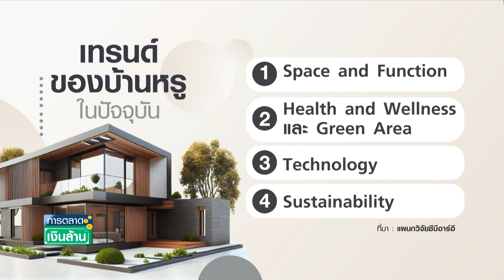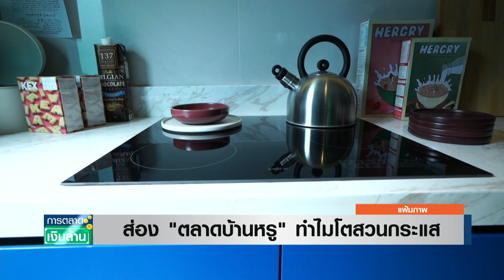ส่อง "ตลาดบ้านหรู" ทำไมโตสวนกระแส | การตลาดเงินล้าน | 28-07-66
ตลาดอสังหาริมทรัพย์ในปีนี้ ได้รับผลกระทบจากหนี้ครัวเรือนที่อยู่ระดับสูง ภาวะเศรษฐกิจ กำลังซื้อของประชาชน แต่นั่นคือ สำหรับอสังหาริมทรัพย์ สำหรับประชาชนทั่วไป  ซึ่งต่างจากบ้านหรูที่มีระดับราคาตั้งแต่ 10 ล้านไปจนถึงระดับมากกว่า 100 ล้านบาทขึ้นไป ที่มีกำลังซื้อสูง